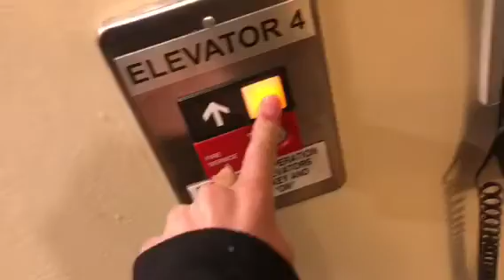Elevatorboy886 Channel trailer